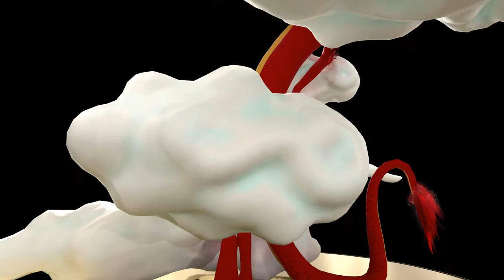Filippo Ferrarini - Demo Reel 2020 (November)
I am a 3D artist. I graduated in Design at Accademia di Belle Arti di Verona, then  I took a Master degree at Side Academy, in Verona. Although my studies verted a lot on architectural and design projects, I also had a  formation in traditional arts, as understanding of human form, anatomy and figure drawing. My Artstation page shows mostly this last part of my formation, in form of my 3D works.